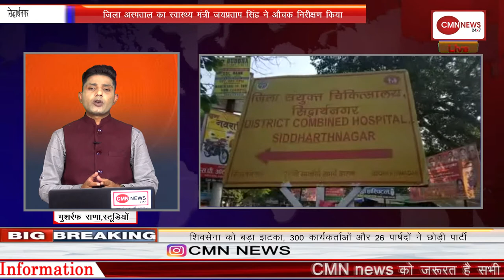हरियाणा विधानसभा चुनावों को लेकर जेजेपी का प्रचार अभियान हुआ तेज